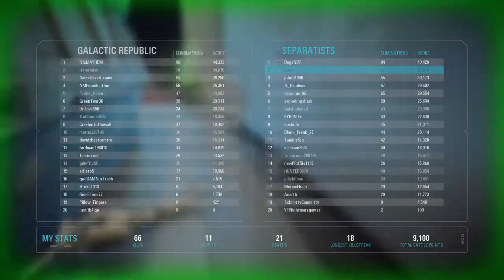STAR WARS™ Battlefront™ II_20190713134921